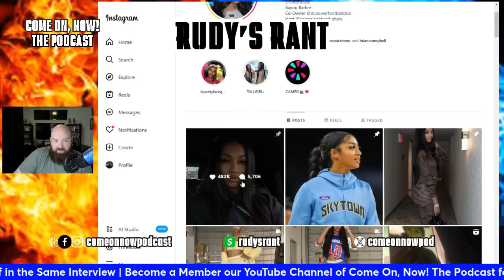Angel Reese EXPOSED for CAPPING in POST GAME PRESS CONFERENCE | RECEIPTS ATTACHED!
Angel Reese got caught. She got caught talking out of both sides of her mouth. Capping all day and night, claiming she isn't on social media, that only her manager touches it. Claims she didn't know she broke the WNBA record for rebounding in a seasons. Lots of Cap! Receipts attached!